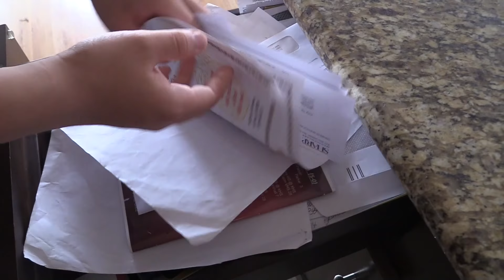Derek: A 'VEX' Film (OFFICIAL Movie) (2018) Zander Rice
Set years after the events of the last 'VEX' film, Derek is struggling with his powers and is growing old, when an old friend comes knocking to kill him. Will Derek live... or will he die?

STARRING:
Zander Rice as Derek
Blaze Rice as Bubba